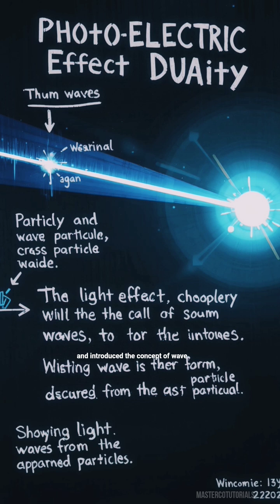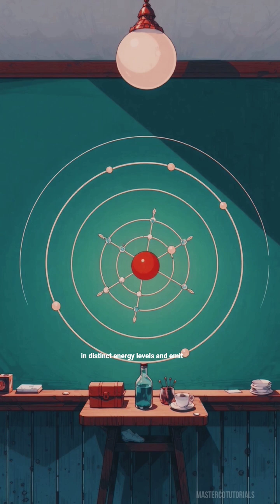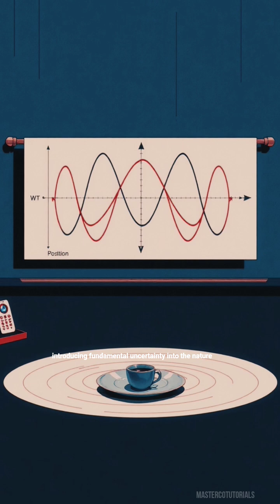THE EVOLUTION OF QUANTUM MECHANICS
✨ What is Quantum Mechanics? | Explained Simply ✨

Quantum mechanics is the science that reveals how the tiny universe of atoms, electrons, and photons really works. Unlike classical physics, it explores strange phenomena like:
⚡ Wave-particle duality
⚡ Superposition (things being in two states at once)
⚡ Entanglement ("spooky action at a distance")
⚡ The uncertainty principle

Born in the early 20th century, quantum mechanics revolutionized science with discoveries by Planck, Einstein, Bohr, Schrödinger, and Heisenberg. Today, it powers technology we use daily — from smartphones and lasers to quantum computers.

🔔 Watch this video to uncover how quantum mechanics started, why it matters, and how it shapes our future!